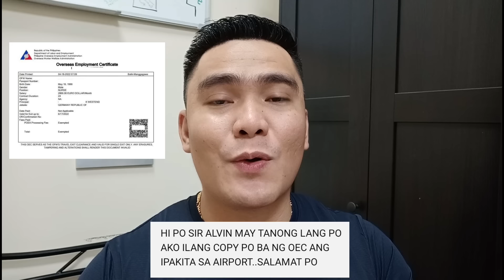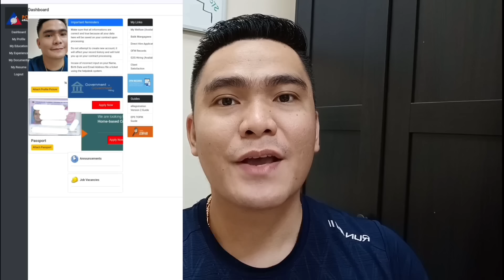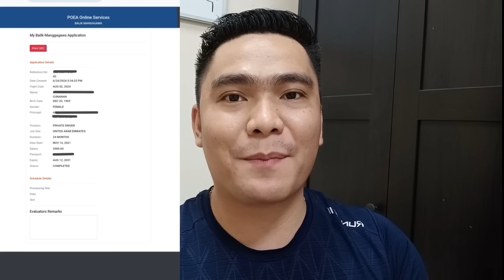ILANG COPY NG OEC ANG KAILANGAN IPAKITA SA AIRPORT? PAANO MAKAKUHA NG OEC